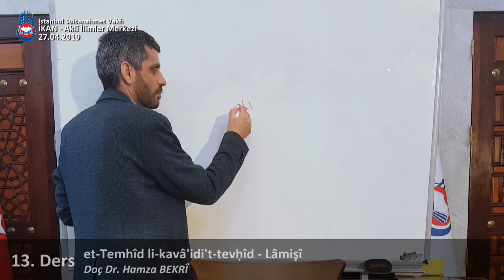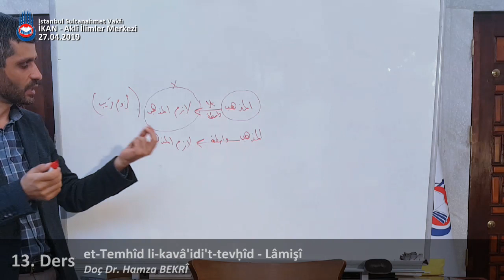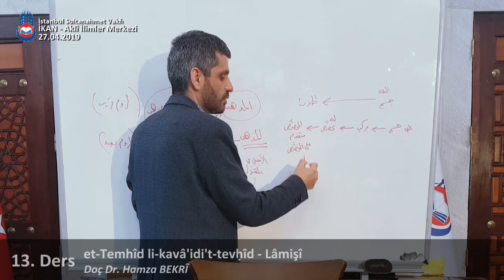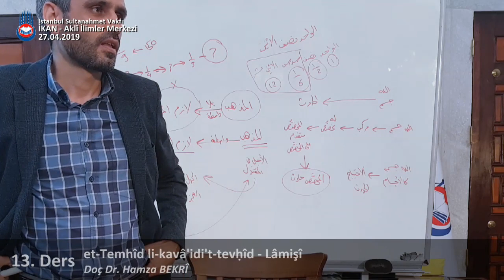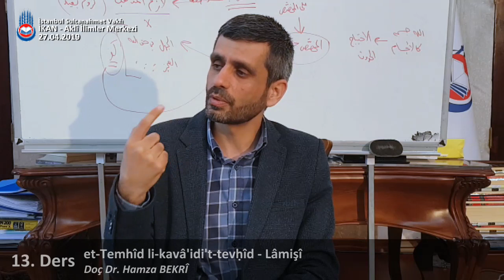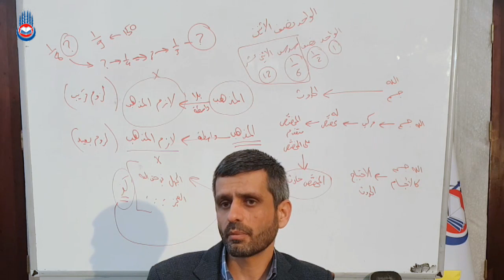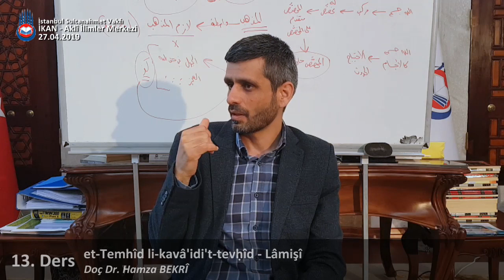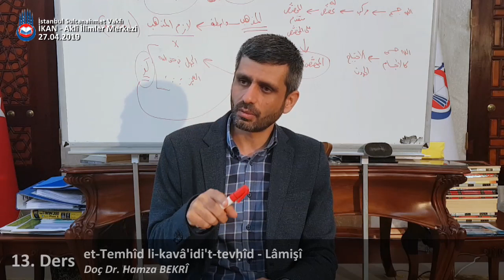et-Temhîd li-kavâ'idi't-tevhîd - Lâmişî 13. Ders Hamza Bekri 27 Nisan 2019